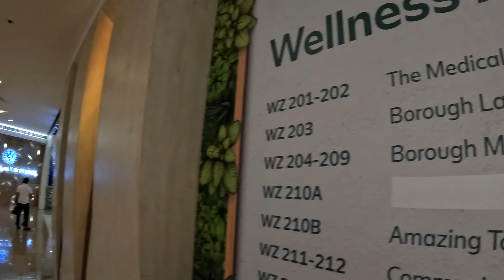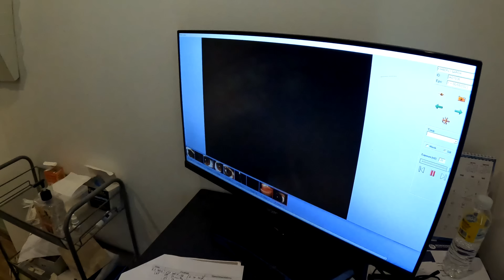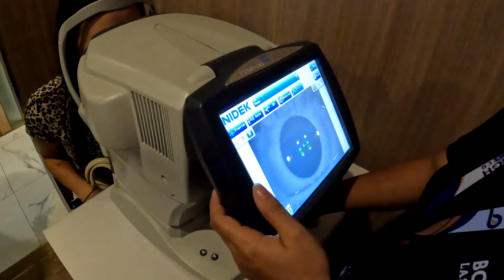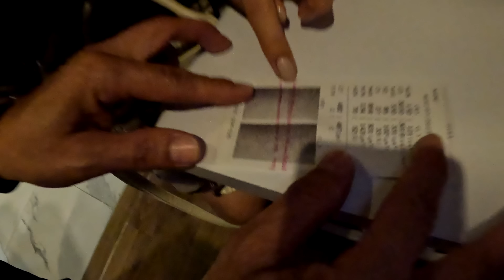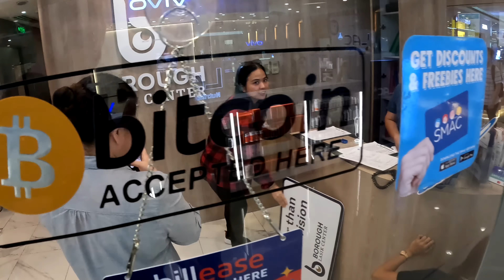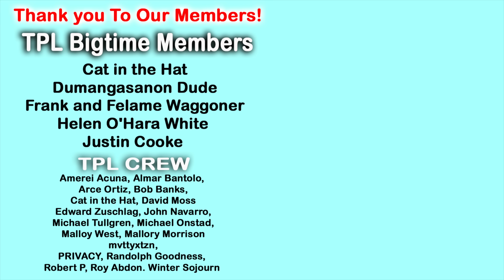Day 2 In Makati Manila! Bianca Need Glasses Again?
In This Video Day 2 In Makati Manila! Bianca Need Glasses Again?